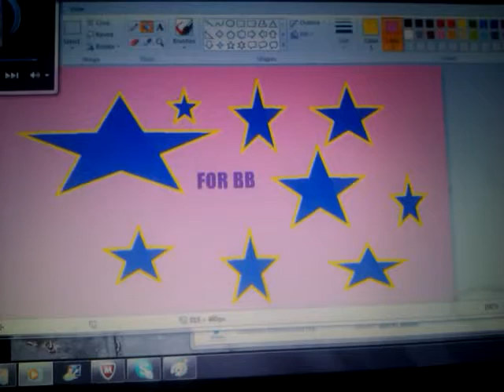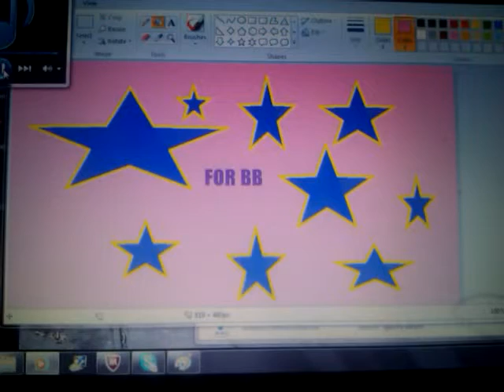PROMISE KEPT B.A. ^__^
lol well as i promised here:s number 2